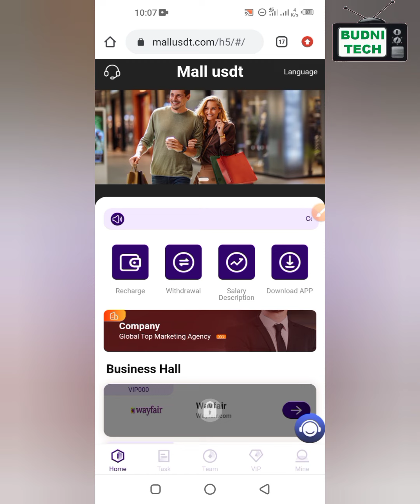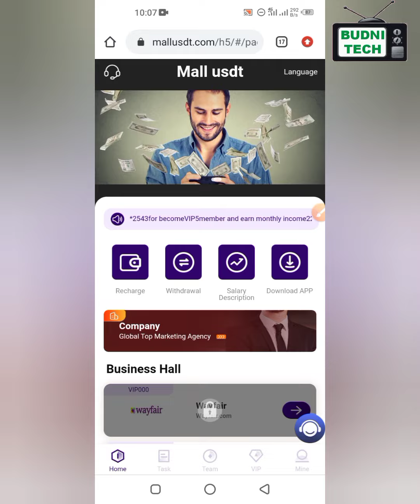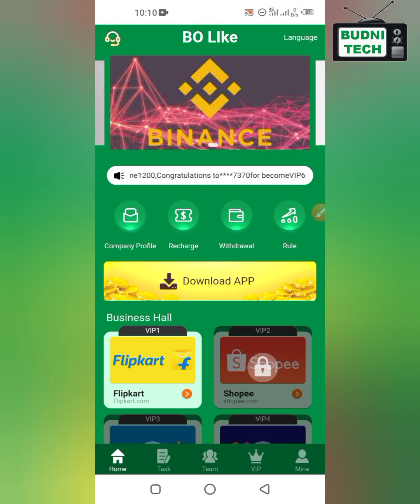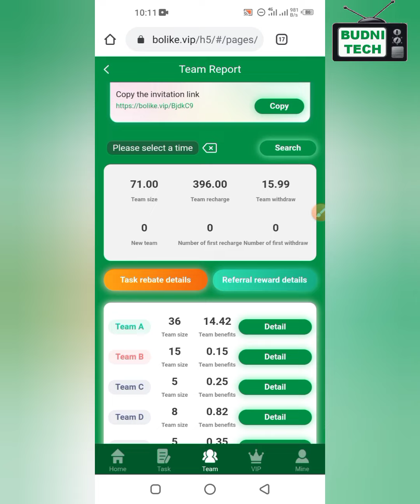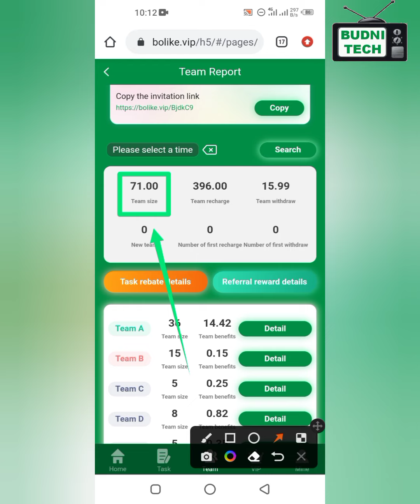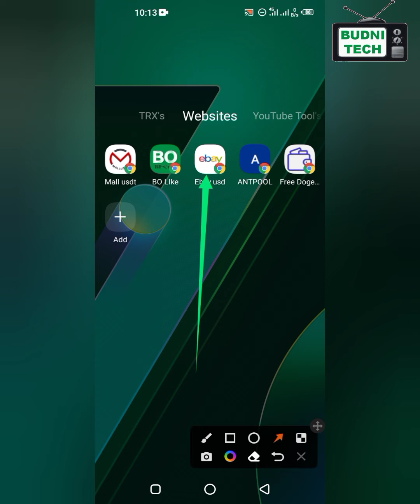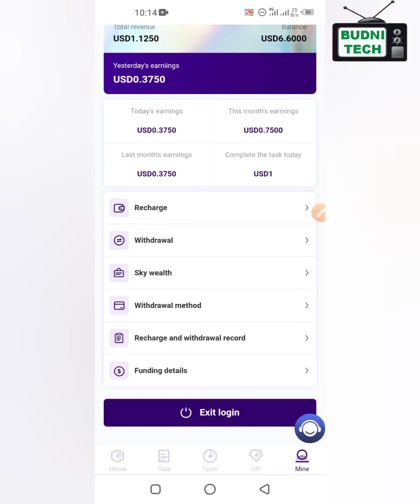Mall USDT || Bolike || Ebay USD || Complete Review of these three Websites || 2022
*E